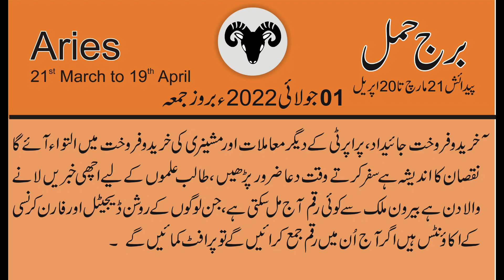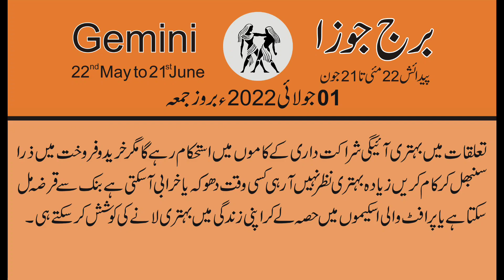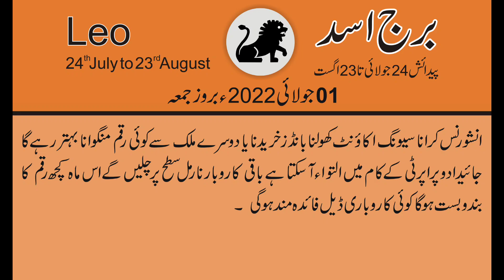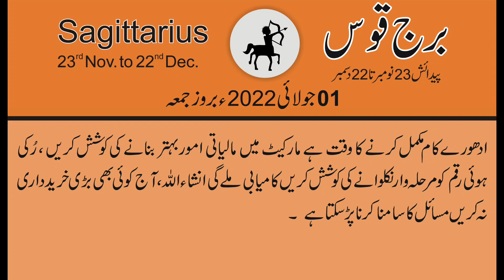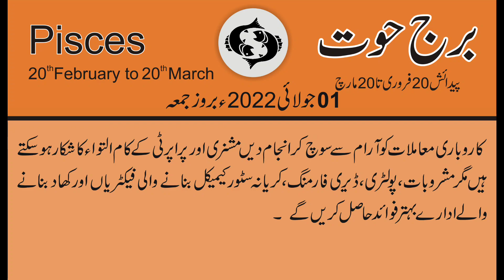01 July جولائی 2022 | Daily horoscope in Urdu | Aj ka Din Kaisa Rahe ga | Horoscope For Today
01 July جولائی 2022 | Daily horoscope in Urdu | Aj ka Din Kaisa Rahe ga | Horoscope For Today